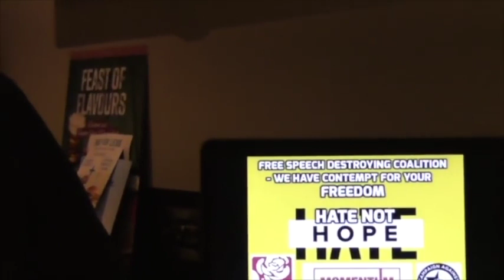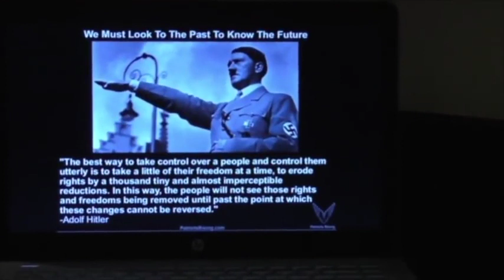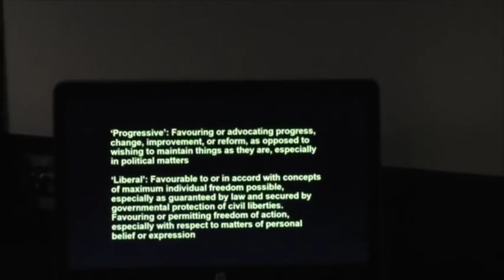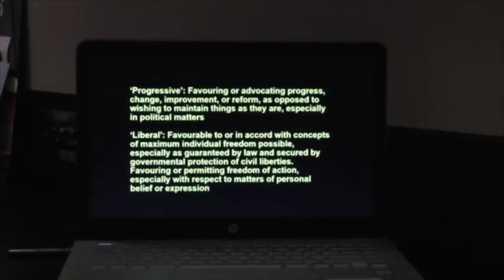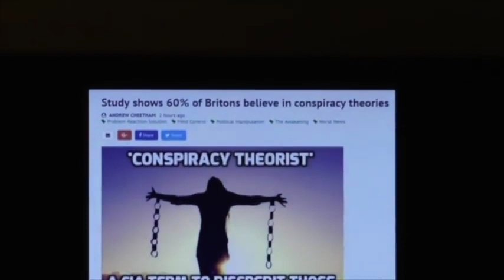Hate This Man, He's Horrible The David Icke Dot Connector Videocast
David Icke Information.